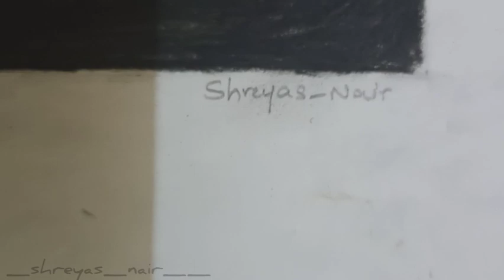realistic drawing| drawing of rajkalesh divakaran | kallu realistic drawing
hello freinds
this is the time lapse video of the drawing of rajkalesh divakaran ❤️kallu